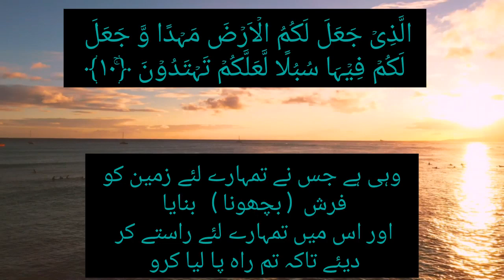QURAN PAK ki aayat|| best Aayat ||Ayyan Rohaan channel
Best surah to listen||best Aayat||Ayyan Rohaan channel